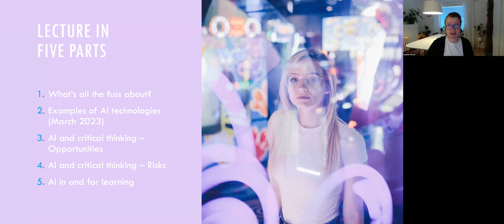1. AI and Critical Thinking: Introduction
In this lecture we'll address Artificial intelligence and critical thinking. The premise for the lecture is that teachers cannot hinder students from using AI technologies, which challenges their ability to critically evaluate the texts, images, and more, that AI technologies produce.

(This lecture is a modified version of a lecture given at the beginning of a workshop on AI and critical thinking.)